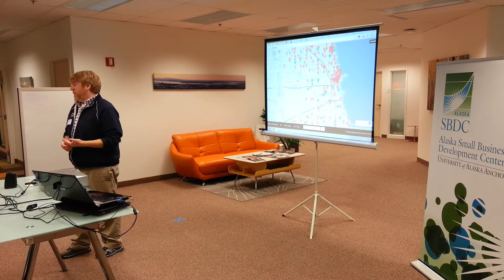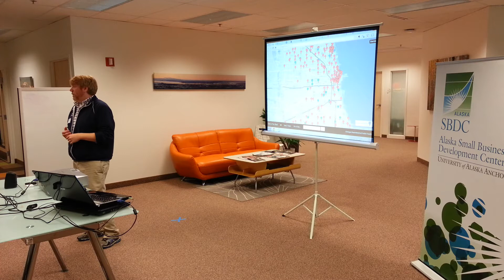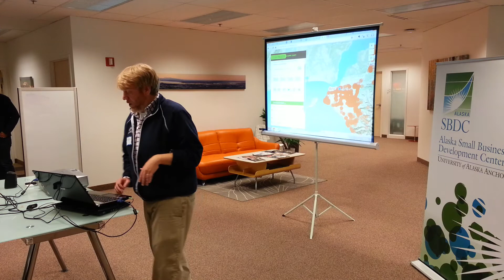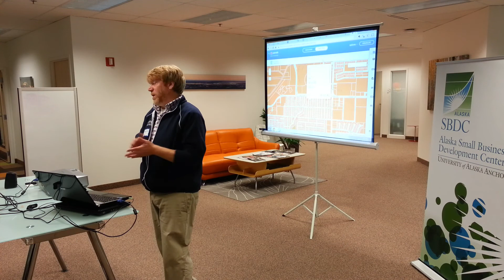Brendan Babb - CFA Projects - Fall 2014